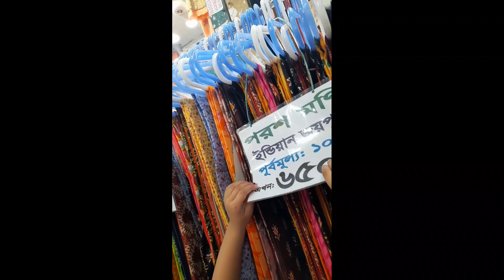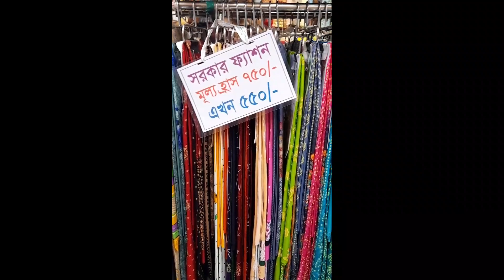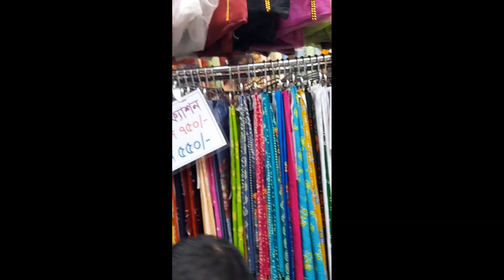কম দামে মনের মতো থ্রি পিজ কেনার সবচেয়ে ভালো মার্কেট চাঁদনি চক